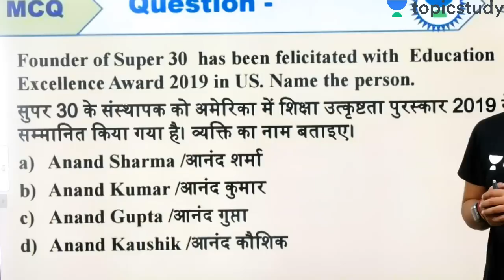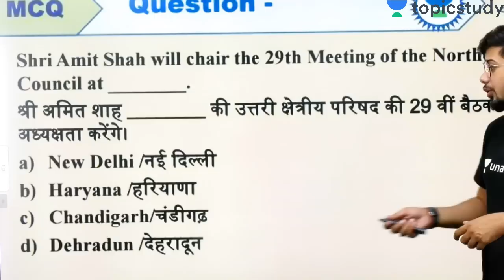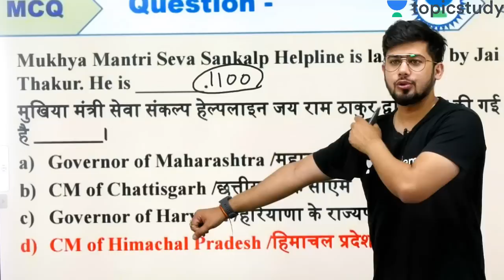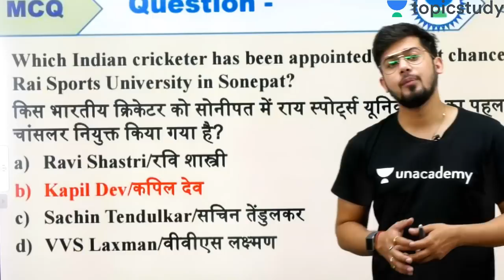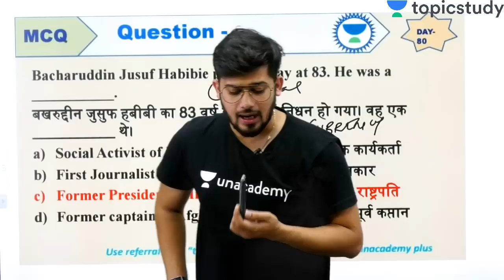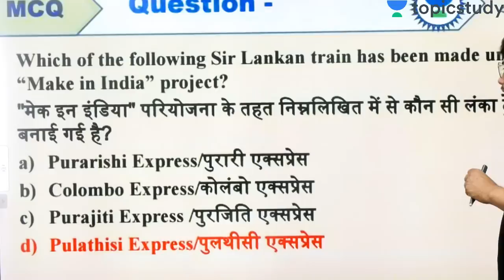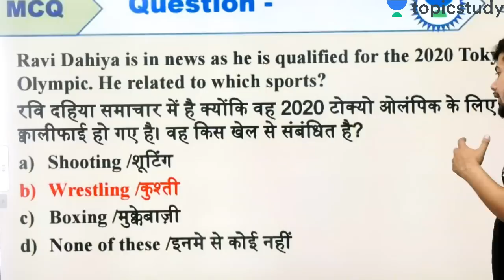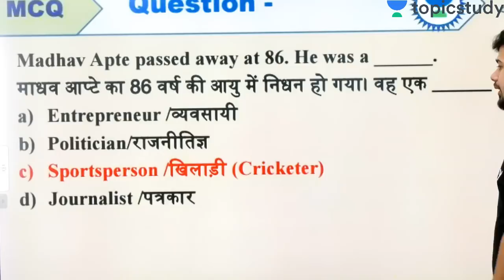11:00 AM - Current Affairs by Kush Sir | September 200 Best Monthly Current Affairs MCQs (Part-2)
1. One Subscription, Unlimited Access
2. Learn from your favorite teacher
3. Real time interaction with teacher
4. You can ask doubts in live class
5. Limited students
6. Download the videos & watch offline

✿ Morning Shows :-
06:00 AM - Daily Current Affairs Quiz by Kush Sir
07:00 AM - Current Affairs Show by Kush Sir
08:00 AM - The Hindu Editorial Show by Ashutosh Sir
08:40 AM - Vocabulary Show by Anchal Ma’am

✿ IBPS PO 2019 (Prelims):
09:00 AM - Reasoning by Sachin Sir
10:00 AM - English by Anchal Ma’am

✿ RRB NTPC/Group D 2019:
12:00 PM - Current Affairs by Kush Sir
01:00 PM - GK by Saurabh Sir
02:00 PM - Reasoning by Sachin Sir
03:00 PM - Maths by Saurabh Sir

✿ SSC CGL 2019 (Tier-I):
05:00 PM - English by Ashutosh Sir

✿ Special Classes:
12:00 AM - Crazy GK Tricks By Kush Sir
06:00 PM - English Special Session by Ashutosh Sir
10:00 PM - GK Show on Burning Issues by Kush Sir